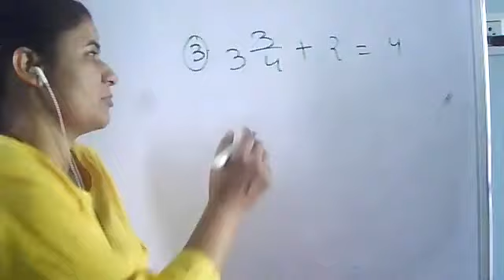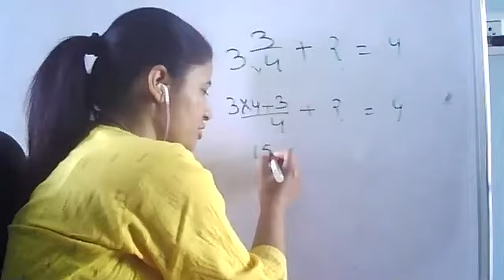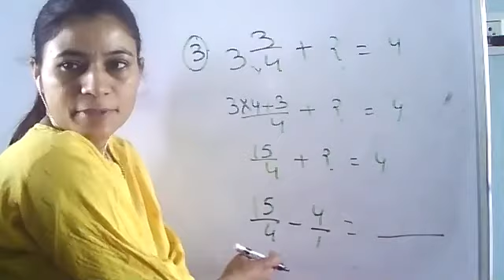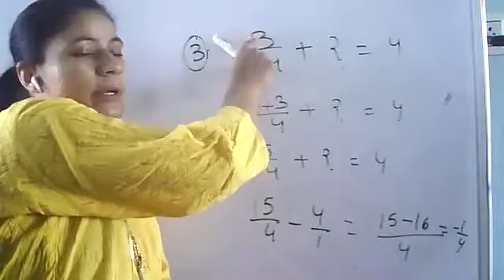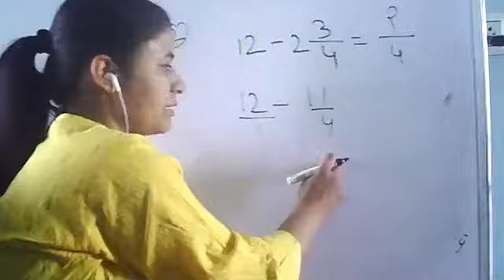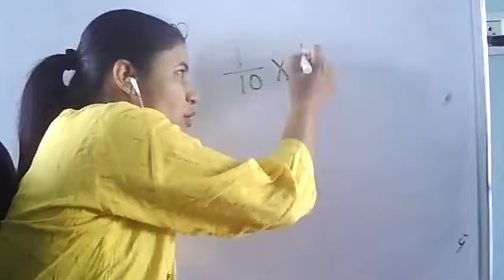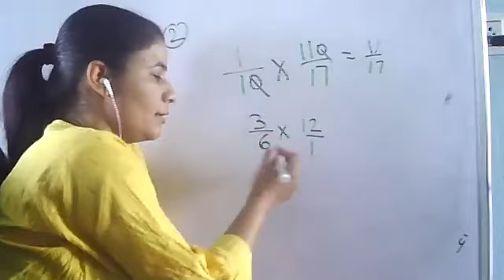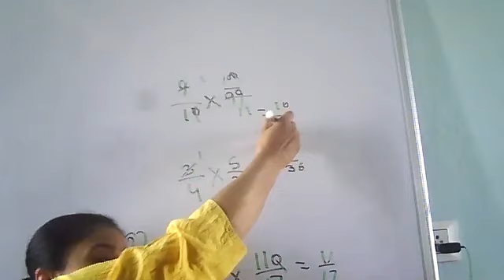Class 7,Maths, Chapter-2, Ex 2.3